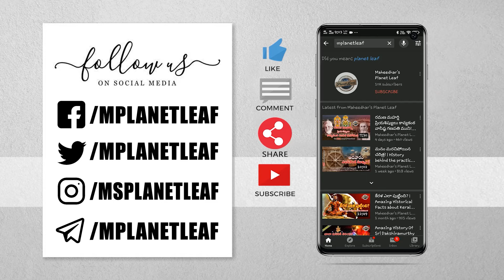Kathopanishad Death Indic | మరణం నుండి మరుజన్మ దాకా | MPlanetLeaf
Kathopanishad Death Indic | మరణం నుండి మరుజన్మ దాకా! ..వాస్తవాలు - మనం పుట్టింది ఎందుకు? చేస్తున్నదేమిటి? అసలు చేయాల్సిందేమిటి? | Voice of Maheedhar Planet Leaf (MPL) Videos Exclusive...

THE STORY OF NACHIKETA AND KATHOPANISHAD

Yama was pleased with the unselfishness of Nachiketa. Yama gave all the details of a particular sacrifice, the performance of which would take one to heaven.As Nachiketa was an intelligent and a sincere boy blessed with a spiritual knowledge, he could understand all that was taught. Yama was pleased with him and in appreciation, named that particular sacrifice after Nachiketa himself.

Nachiketa asked, “Respected Sir. What happens to a man after death? I should like to know the truth from you. This I ask for the third boon. I wish to know the Self about which people have this doubt - 'Some say it exists after death. Others say it does not. I would like to learn about it from no less a teacher than you." Yama hesitated. "Don't ask for such a boon, Nachiketaa. Even the gods in the past had their doubts about this. It is not easy to understand and is very subtle a subject. Ask for some other boon instead, and don't press me about the Self." Nachiketa had a mature head on his young shoulders. He said "If even the Gods had their doubts, this subject is not ordinary and must have great significance. If it is also difficult to understand, so be it. You are the most ideal teacher and I should not miss this opportunity. I cannot think of any better boon better than this."

The Lord of Death is alarmed by this request and tries to appease Nachiketa by offering him as much wealth, comforts and long healthy life as he would ever wish for, and not ask for this particular boon. But Nachiketa turned down all offers.

He said "O Death, tell us of that thing about which people entertain doubt in the context of the next world and whose knowledge leads to a great result. Apart from this boon, which relates to the inscrutable thing, Naciketa does not pray for any other."

Yama tested Nachiketaa further, "You don't know what you are losing, Nachiketaa. Ask for all the riches at my command - cattle,elephants, horses, and gold. Ask for long life and a kingdom on earth. Ask for children and grandchildren who will live hundred years. Ask for heavenly pleasures that are out of the world unavailable to humans. Ask for these beautiful Apsaras who ride in chariots and play musical instruments. All these I can give you . Change your third boon. Do not ask for Self-knowledge."

Nachiketa laughed and said, " O Lord of Death, you have blessed me and will not send me empty-handed when I go back. Moreover I need not fear death as long as you rule. Asking for more would be greediness. Pleasure is fleeting and only tires a person if enjoyed to excess. Man's greed can never be satisfied by wealth. And the longest life is too short to enjoy everything there is in the world.

Nachiketaa thus instructed in Self-knowledge by Yama , became free from sorrow and death, and attained the Self, his true nature.

[The conversation between Lord Yama and Nachiketa constitutes the Kathopanishad, which is part of the Krishna Yajur Veda]